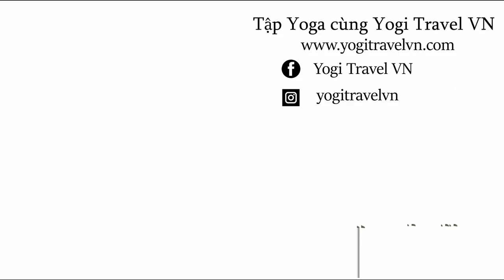Tự tập yoga tại nhà, thử thách 1 tuần tập cơ bụng, mông đùi | Ngày 5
Ngày 5 - Chuỗi bài tập 5 ngày yoga GIẢM CÂN, bài tập cho cơ bụng , mông và đùi.
Với chuỗi bài này mình muốn mang đến cho những bạn trẻ bận rộn một bài tập ngắn, chỉ với 10 phút mỗi ngày thôi nhằm giúp bạn duy trì thói quen tập luyện cũng như là giữ được lối sống lành mạnh mỗi ngày.
Và đặc biệt là những bài tập trong nhóm này sẽ tập trung vào những động tác làm tăng sức mạnh của cơ bụng, làm săn chắc bụng và đùi, đồng thời làm tăng nhóm cơ ở vòng 3 của bạn nữa
Mình giải thích thêm một chút -  đây là những bài tập yoga ngắn, chỉ 10 phút mà mình thiết kế với những động tác yoga tập trung chính vào nhóm cơ bụng, đùi và mông , chứ chưa phải là một bài tập yoga hoàn chỉnh, với bài tập hoàn chỉnh thì phải có phần tập thở, tập thiền và đầu buổi, phần thả lỏng nghỉ ngơi vào cuối buổi.
Nếu bạn có nhiều thời gian hơn, và muốn tập một bài đầy đủ thì hãy xem qua các video khác của mình nha.
Với chuỗi bài tập 5 ngày liên tiếp này, mình muốn mang lại cho mọi người một thử thách nhỏ với chính bản thân mình về tính kỷ luật và sự chuyên cần trong luyện tập. Bạn hãy thử cam kết với bản thân mình là mỗi ngày đều tập thể dục, mỗi ngày đều dành thời gian vận động trong suốt 5 ngày của 1 tuần như vậy coi bạn có thể làm được không nha.
Mình là Thương, mình đang sống ở Hội An, mình dạy yoga và homeschool con trai của mình, xem blog để chia sẽ cùng mình nhé
🌸 Xem thêm các khóa học Yoga với Thương và Yogi Mom tại